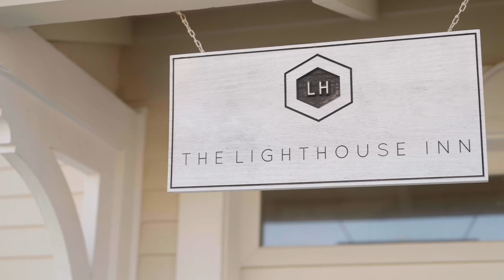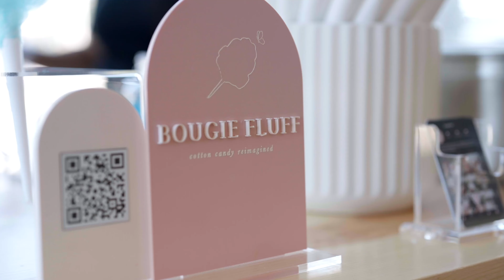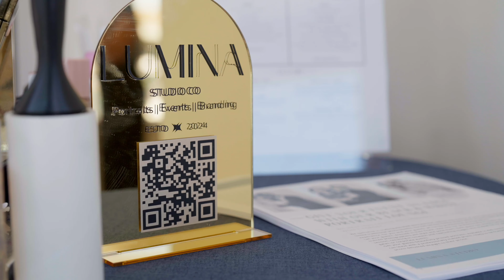Summer Showcase at The Lighthouse - August 20, 2024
On August 20, 2024, we hosted the Summer Showcase at The Lighthouse, featuring some of the Bay Area's most reputable vendors who gathered for an evening of coastal elegance, networking opportunities, and inspiration.

Vendors (Instagram handles shown below):
event property + coordination @lighthousegcm
event videography: @arthurmendoza_media
cotton candy bar: @bougiefluff
live musicians: @cageandaquarium
outdoor umbrellas: @chairsforaffairsconcord
connect four + jenga: @crystal_francisco
mini ceremony setup + food station @culinaryexcellence
indoor music + emcee: @djairsun
outdoor lounges + bar setup + cocktail table rentals: @encoreeventsrentals
immersive terrarium experience: @evntwrks
tabletop rentals: @frances_lane
indoor food station: @fromscratchwithlovecatering
planning + design: @intimateweddingsnapavalley
stationery design + paper goods: @luckyorchiddesigns
professional headshot lounge: @lumina.studioco
event photography: @mariellehayes_photo
valet parking: @marinvalet
indoor paella station: @montpericatering
linens: @napavalleylinens
four-way ping pong + shuffleboard: @planitinteractive
bar service, specialty cocktails + bicycle cart: @sfcocktail.club
planning + design: @savvyweddings_ca
slushy machine: @thetravelingsaloon

🌴 ABOUT THE LIGHTHOUSE
The Lighthouse at Glen Cove Marina is an award-winning tropical waterfront event property, located in the heart of Solano County, in Vallejo, California. It is a premier destination for once-in-a-lifetime celebrations. Known as the Bay Area's hidden gem, this property has been the gathering place for diverse weddings, workplace retreats, and milestone events, and its on-site vacation rental, The Lighthouse Inn, is host to travelers far and wide.

🌴 BOOK THE INN
Book the two-story, 4-bedroom, 2-bathroom Lighthouse Inn for your next getaway by visiting us on VRBO. 2-night minimum required.

🌴 VIDEO CREDIT
Summer Showcase at The Lighthouse video filmed and edited by Arthur Mendoza Media